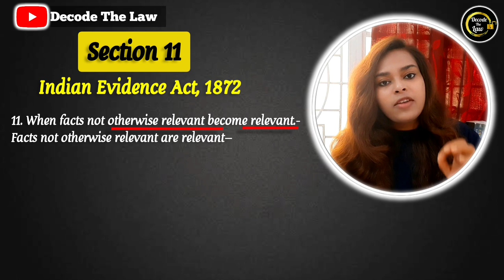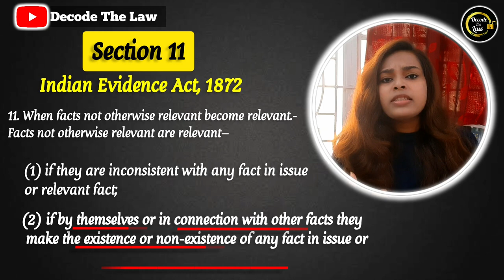Lawyer he Dakhana ya Video | Drishyam Movie & Indian Evidence Act Section 11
Video Highlights:
Drishyam Movie
Bollywood Movie
Section 11 of Indian Evidence Act, 1872
Section 11 Evidence Act
Is Drishyam movie based on real story?
What was Drishyam inspired by?
Who Cannot be called as witness?
What is not evidence before a court of law?
Can anyone be called as a witness?

1. The content in this channel is strictly for educational and informational purposes and is not intended to be legal advice or recommendation of any kind whatsoever.

2. The materials contained in this video can't replace a substitute for the services of trained professionals in any field including but not limited to financial, legal, or psychological matters. The video is not warranted for content accuracy or any other implied or explicit purposes.

3. This video is not intended to spread rumours or offend or hurt the sentiments of any religion, community, or individuals or to bring disrespect to any person living or dead whatsoever.

4. Fair use of content is permitted by the copyright statute that might otherwise be infringing. All credit for Copyright materials used herein goes to the respected owners if any and I do not have any claim on it whatsoever.  if there, is unintentional and deeply regretted.

⬛ MORE ON DECODE OF LAW ⬛